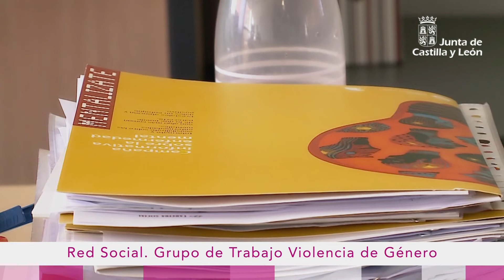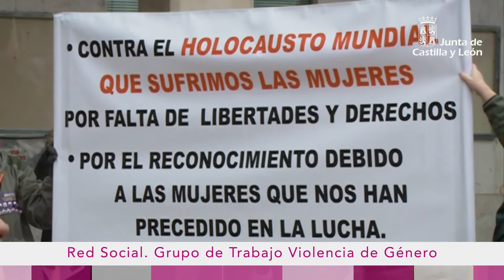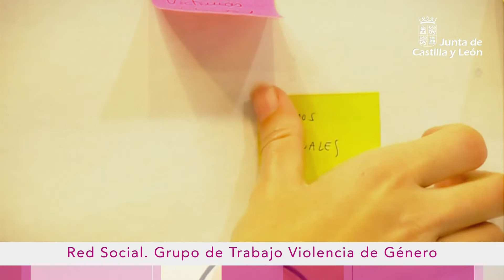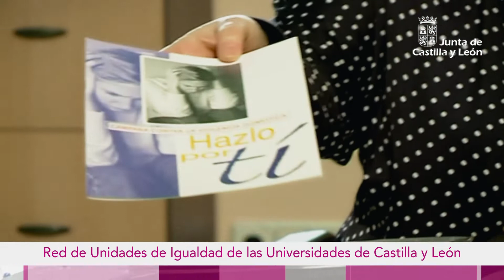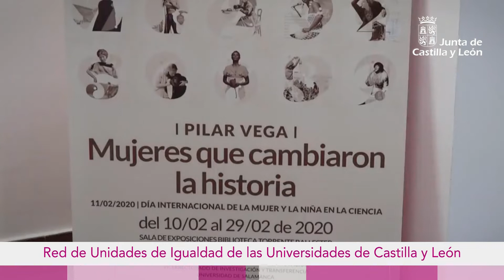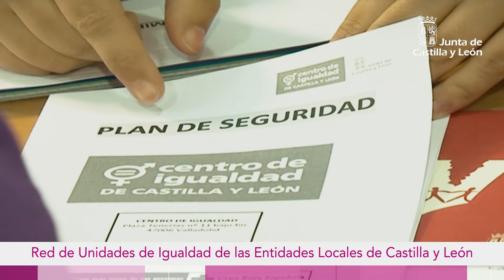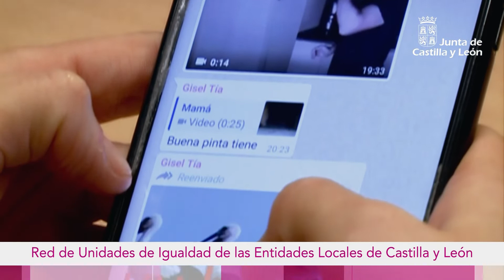03/08/2021 Fernández Mañueco clausura el II Encuentro de la Mujer Castilla y León: Redes de Igualdad